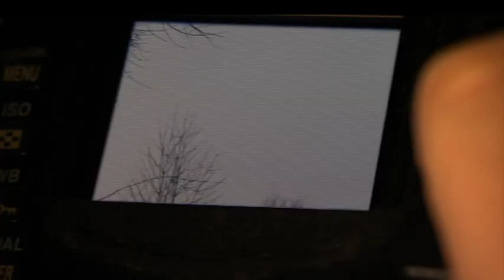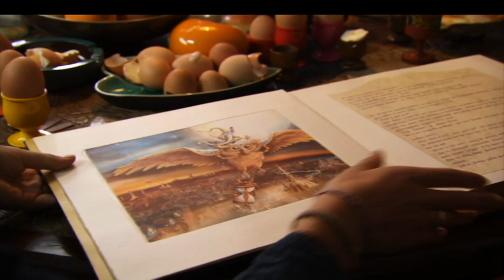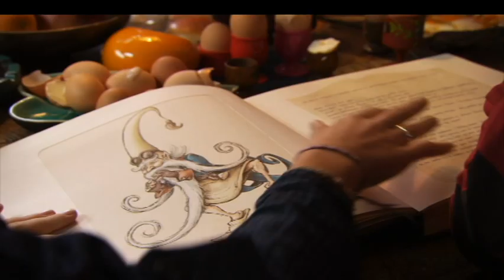Oma vertelt - Marjolein en het Geheim van het Slaapzand - Efteling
Marjolein gaat met Marco verhaal halen bij haar oma. Oma vertelt over haar avonturen, er wordt steeds meer duidelijk over het geheim van het boek.

Ken jij Klaas Vaak? Die vriendelijke, magische kabouter? Klokslag kinderbedtijd vliegt hij uit, samen met zijn trouwe uil Oehoe Houdou. Hij strooit zijn beroemde slaapzand over de daken en zorgt dat je de mooiste dromen droomt.

Elke avond keert hij na afloop terug naar zijn zandkasteel waar de zandkabouters ademloos toekijken hoe Klaas Vaak met zijn magische zandtekeningen de mooiste sprookjes tot leven brengt.